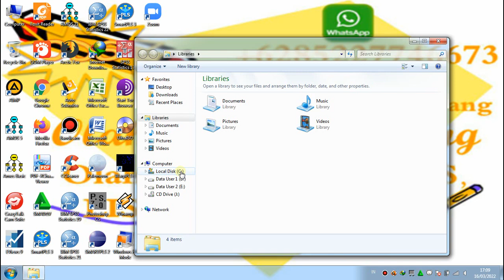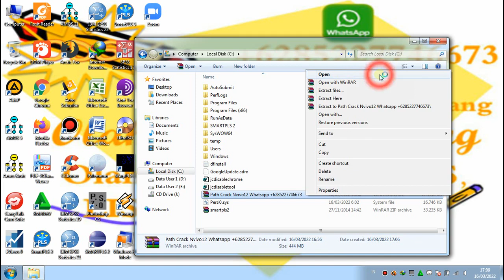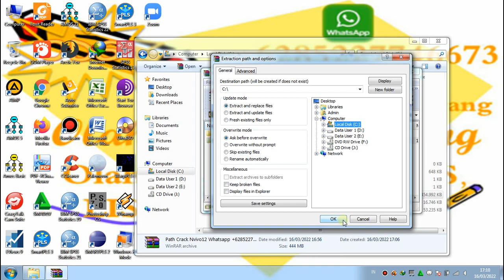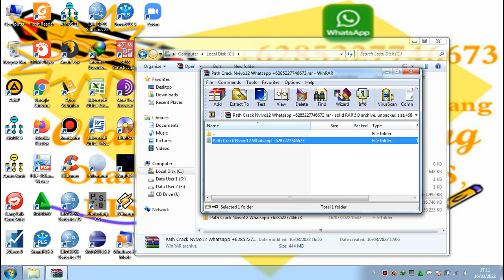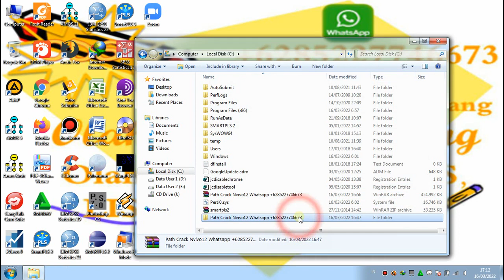Password Aplikasi Kualitatif